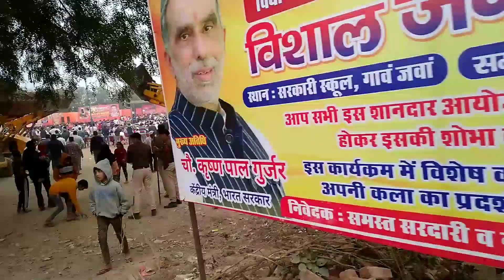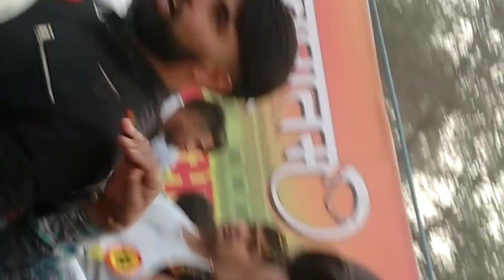Rinku vlog | Vinod Bhati | Sapna Chaudhary | viral vlog ( dada suraj mal ) Jawan rali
vlog sapna binod bhati